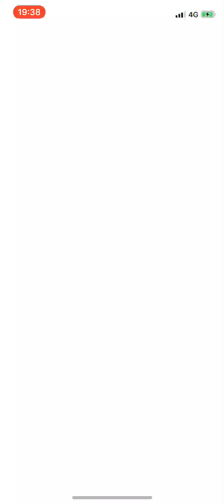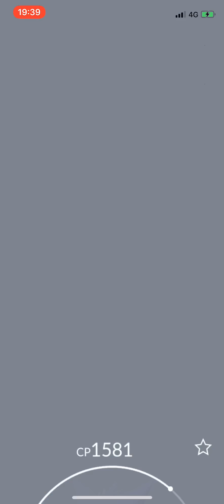Gengar draft DLJames 44s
Dragonike69